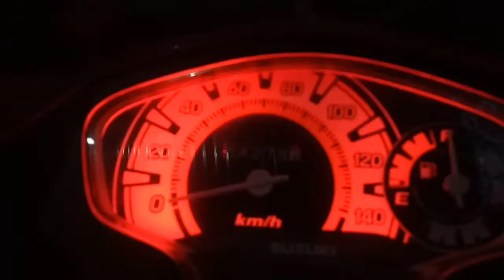Suzuki Skydrive Sport lights setup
Horn, dashboard light, blue water led passing ligh type with horn, t15 for signal lights and eyeline installation